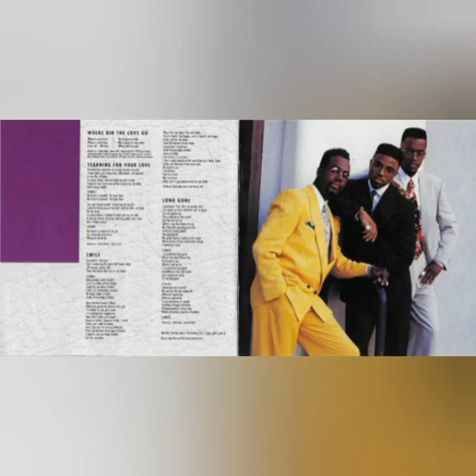Guy - Let's Chill (Chilled Vocal Version)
Chilled Vocal Version. Enjoy!